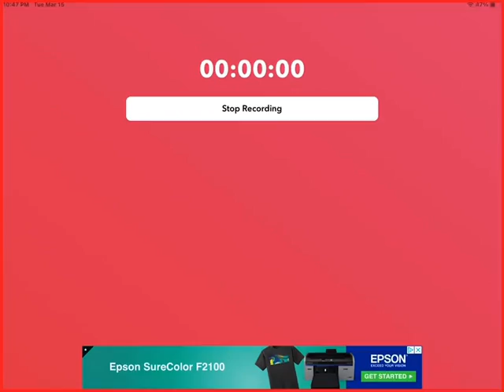Adopt me (One day to go before the egg comes) || Gaming with Evelyn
I just realized what that weather board is.
And the desert shop is here!